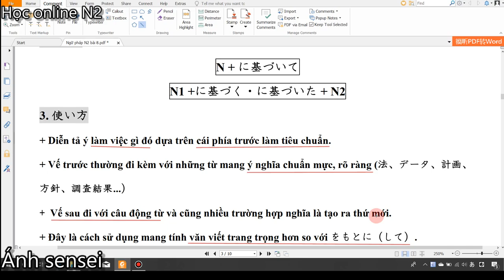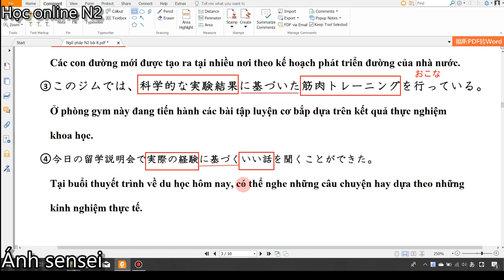Ngữ pháp N2 - Bài 8 (Phần 2) Mẫu に基づいて